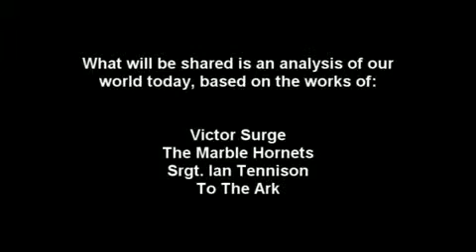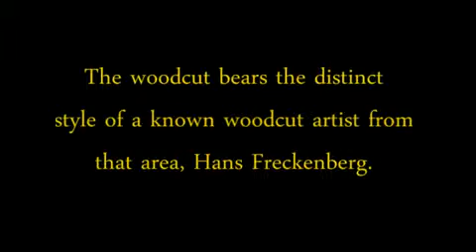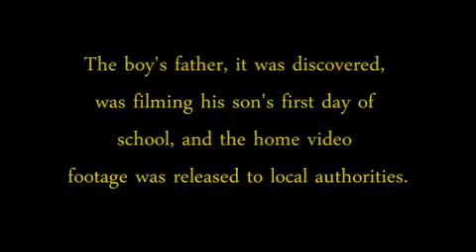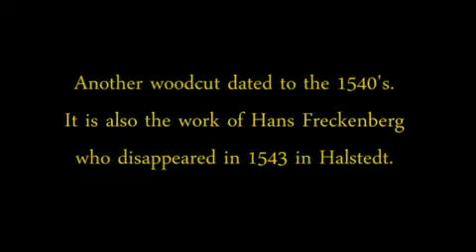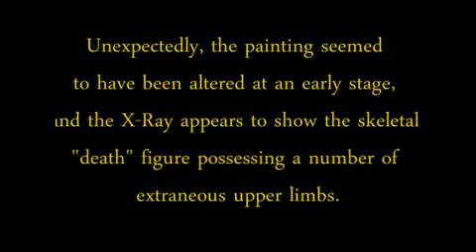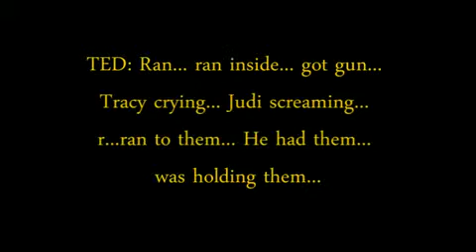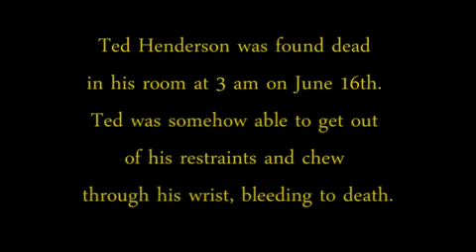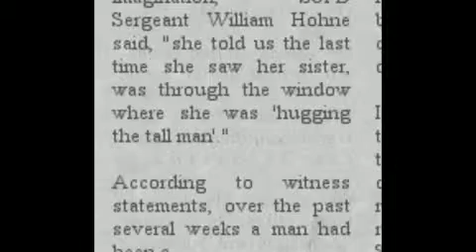Slenderman Documentary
Scary and has slot of facts about Slenderman